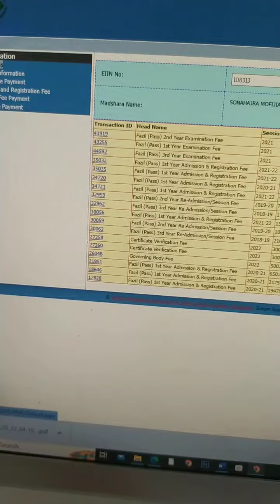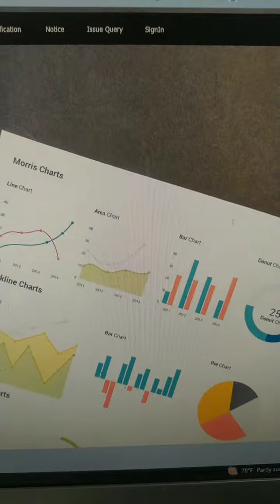ইসলামি আরবি বিশ্ববিদ্যালয় ওয়েবসাইটের হাস্যকর সমস্যা।